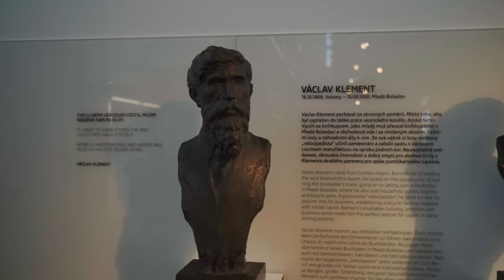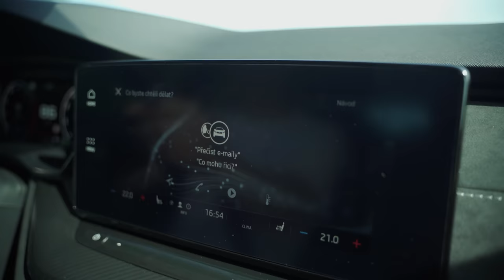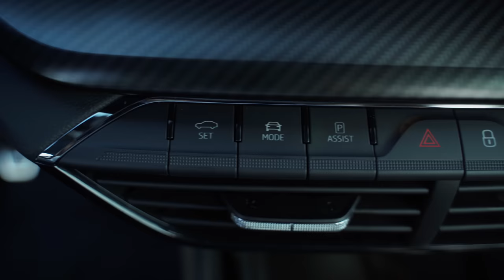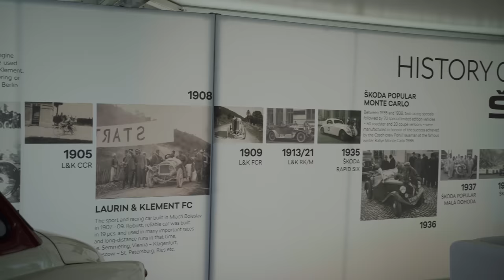Byl jsem na světové premiéře ŠKODA FABIA RS Rally2!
Vyrazili jsme na světovou premiéru do ŠKODA MOTORSPORT na světovou premiéru nové ŠKODA FABIA RS Rally2! Bavili jsme s technikem o vývoji auta a o novinkách a spousty dalšího.